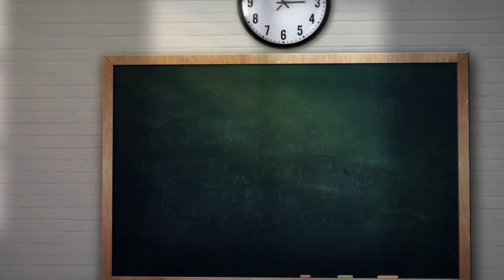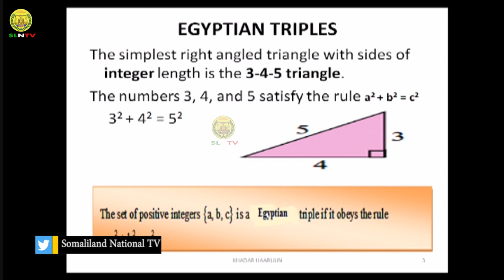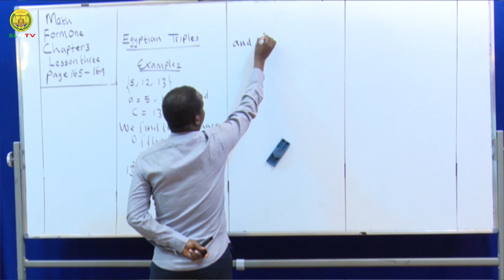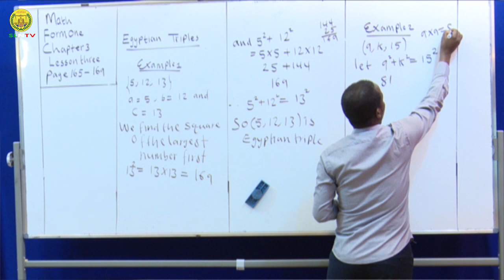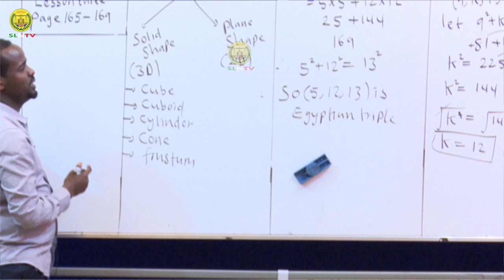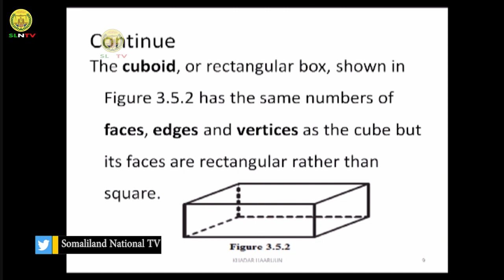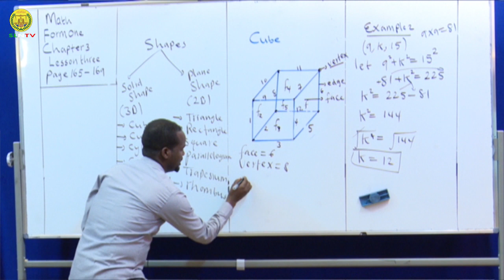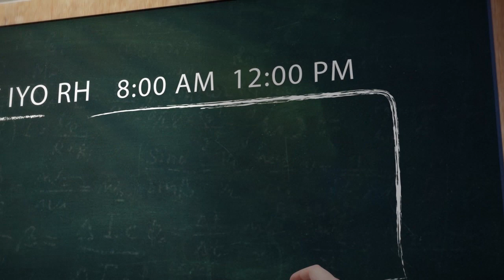Casharka | 1 | Maths | Form One © SLNTV